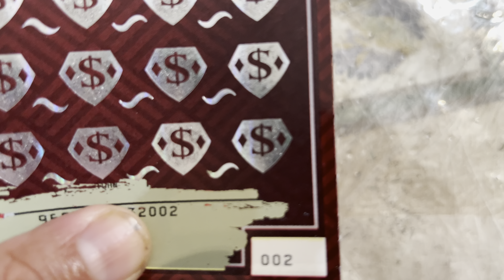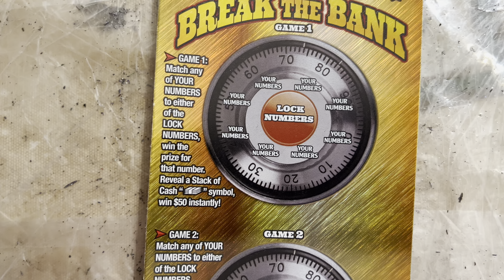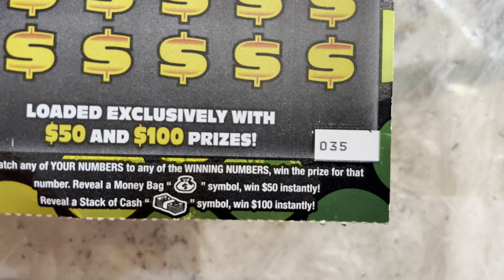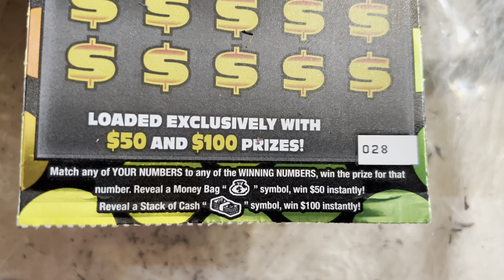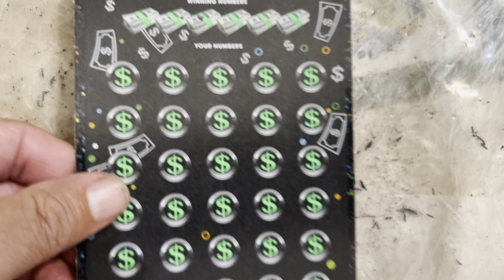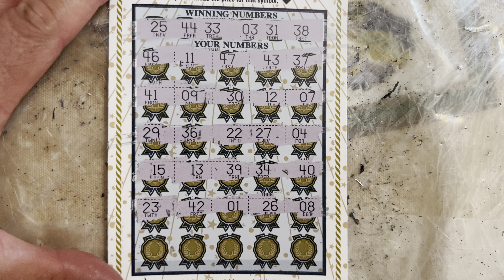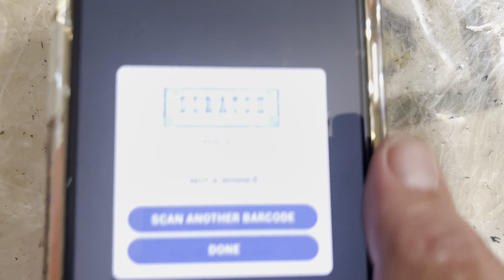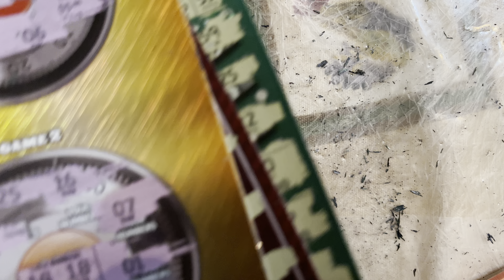Premier Cash 💰 perdí en el #4 regreso por el #2